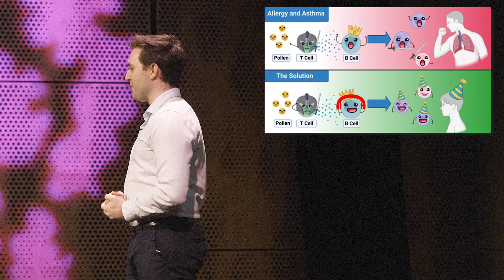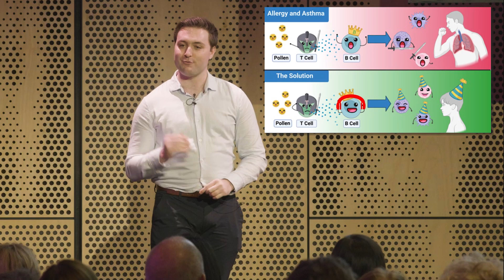2024 Deakin University - Three Minute Thesis (3MT®): Oliver Massey (Finalist)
Oliver Massey, Faculty of Science, Engineering and Built Environment: ‘The war on wheeze: a diplomatic solution to allergies and asthma
Deakin University 2024 Three Minute Thesis (3MT®)
Wednesday 7 August 2024
The Open House, Geelong Arts Centre